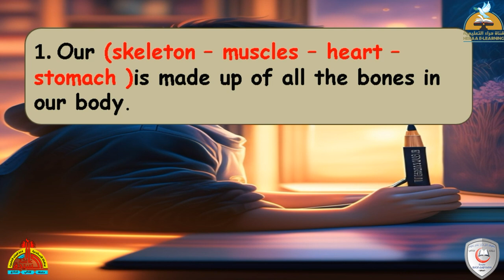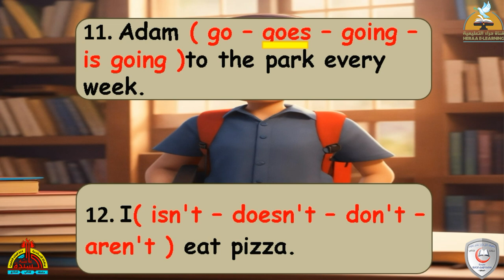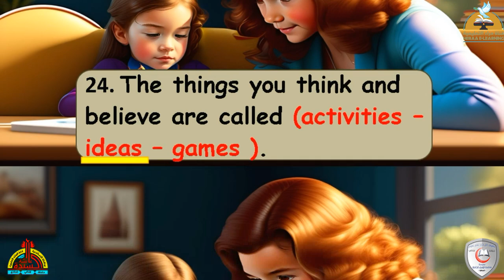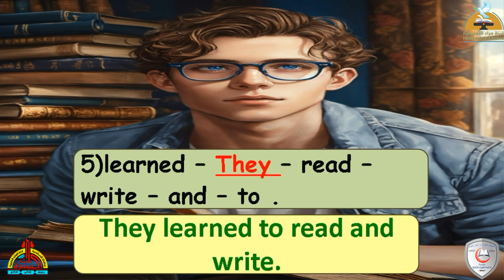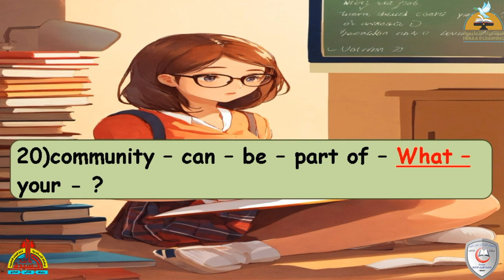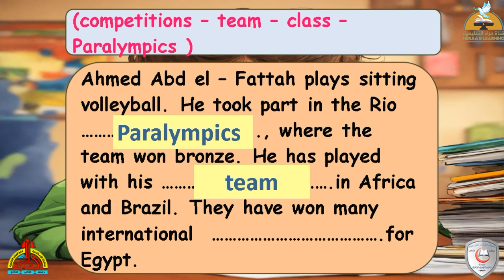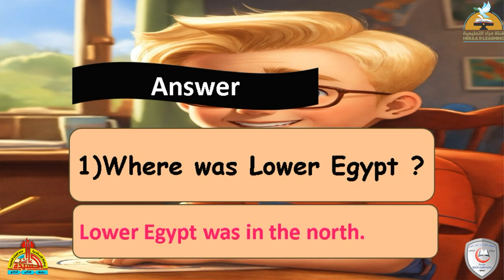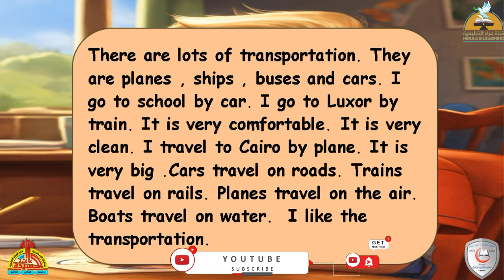final revision connect plus | grade 4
الانستجرام :

 / heraachannel
التليجرام :